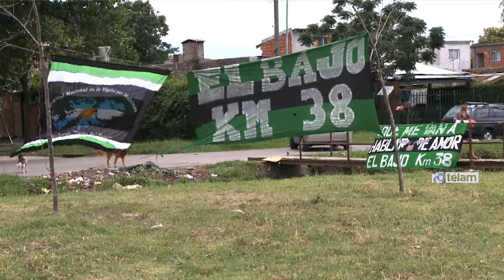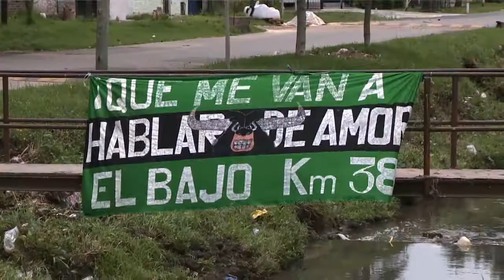Vecinos de Tigre reclaman por la desaparición de espacios públicos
Vecinos de la localidad de Ricardo Rojas, en el municipio de Tigre, reclamaron hoy por la desaparición de espacios públicos en ese barrio ante el crecimiento de desarrollos inmobiliarios y además solicitaron una reunión con el intendente massista de ese distrito, Julio Zamora, o con el líder del Frente Renovador, Sergio Massa, con el objetivo de “obtener una solución para los chicos”.
En el marco de un torneo de fútbol juvenil, los vecinos expresaron su malestar con la intendencia porque “no les importa la gente de los barrios y no hace nada para frenar la construcciones de edificios en terrenos donde hace años tenemos una cancha y los chicos juegan”.
“Nunca nos reciben, no nos escuchan y nosotros queremos una solución”, manifestó Víctor Icardo, quien contó que “hace más de cuarenta años está la cancha en el lugar, pero ahora una inmobiliaria vendió esos terrenos y van a dejar a 150 chicos en la calle y sin la posibilidad de hacer deporte y recrearse”.
Sobre el accionar de las autoridades massistas, Icardo afirmó: “Cuando fui a hablar con la Municipalidad de Tigre no nos dieron respuestas”.
Otro de los vecinos, Luis Navarro, señaló que “al campito siempre lo cuidamos los vecinos sin ayuda de nadie y con nuestro esfuerzo construimos canchas de fútbol”.
“A donde van a ir a jugar los chicos”, se preguntó Navarro, quien además fustigó: “Quieren -el massismo- luchar contra la droga, pero dejan a los chicos lejos del deporte”.
En ese sentido, aclaró: “No queremos todo el campo, con un pedazo de terreno nos alcanza para tener un lugar libre”.
Ante el inminente desalojo e inicio de las obras, Navarro definió: “El Municipio da mucha charla y muestra que está todo bien, pero no está bien porque los pobres de Tigre estamos solos, la Municipalidad no aparece; llueve dos horas y estamos todos inundados”.
El reclamo y resistencia de los vecinos de Ricardo Rojas avanza en la dirección de la conformación de una unión barrial que es apoyada por el Frente para la Victoria local.
Junto a los vecinos, Roxana López manifestó que “llegando a los barrios te das cuenta que las medidas anunciadas son una mentira, que es una gestión municipal que lo único que hace es hacer marketing y no hace políticas para todos”.
“Eliminar el espacio de recreación de los vecinos donde promueven el deporte y la participación es una de las consecuencias del negocio inmobiliario”, denunció la edil kirchnerista.
El terreno en disputa se encuentra en Ricchieri y Godoy Cruz, de la localidad de Ricardo Rojas, en el distrito bonaerense de Tigre.